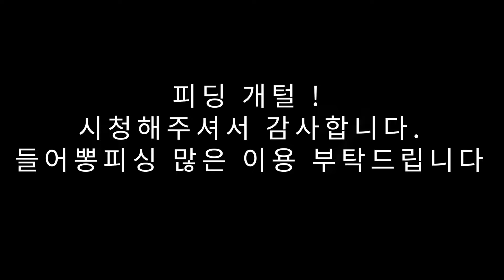[Ep.104] 이제 찬바람 든다~~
-영상에서 제가 운영중인 들어뽕피싱을 홍보하고 ,
들어뽕피싱에서 판매하는 제품을 '대놓고' 광고 하는 내용이 포함되어 있습니다.

- '카약커' 필드스텝 입니다.
제가 타고 다니는 카약 및 카약에 필요한 용품을 지급받아 사용중이며
영상 내에서 '간접' 또는 ' 대놓고'  카약커에서 판매하는 제품 , 또는 카약커 광고 하는 내용이 포함되어 있습니다.
*영상제작에 있어서  제작비용을 받고 있지 않습니다*

들어뽕피싱 많은이용 부탁드립니다.